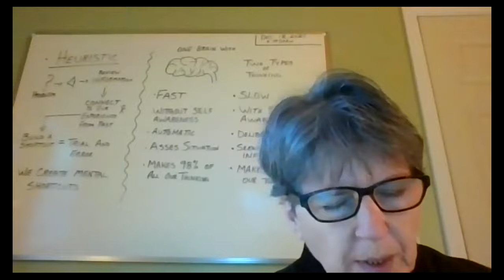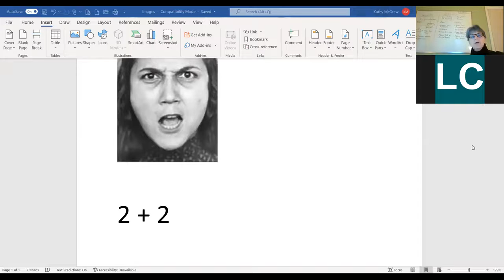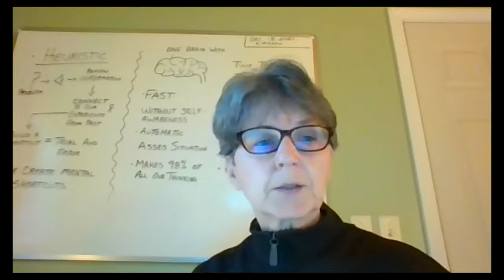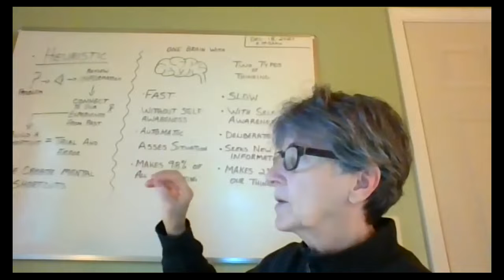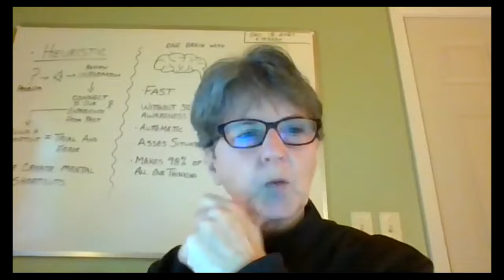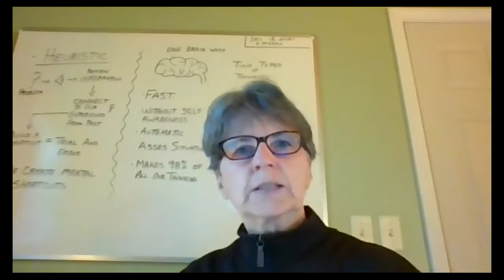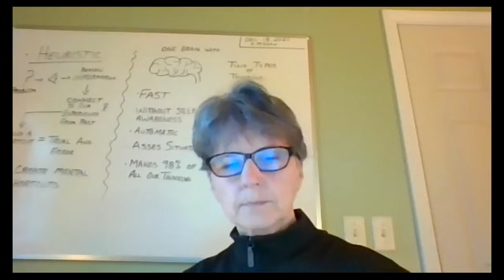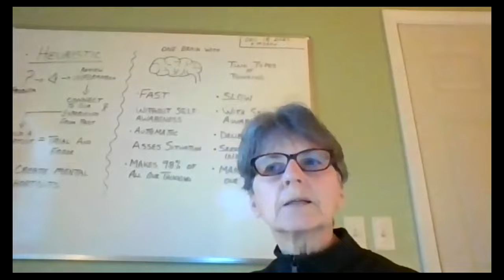How Do You Think (Part 1) - Kathy McGraw (18th December 2021)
Kathy McGraw
December 18, 2021
How Do You Think (Part 1)